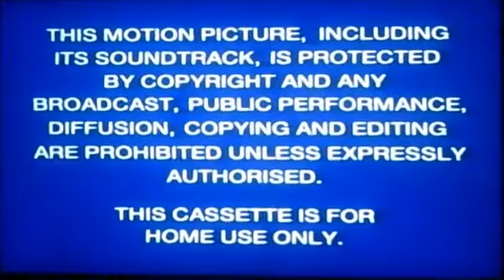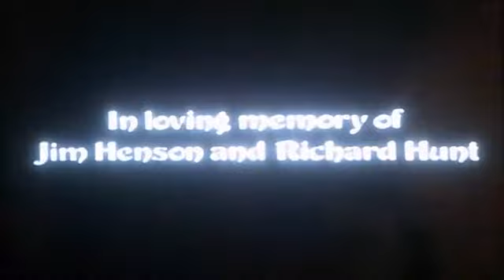VHS Opening and Closing to The Muppet Christmas Carol UK VHS Tape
This is the VHS Opening and Closing to The Muppet Christmas Carol VHS Tape and Here's the Order!

1. Copyright Warning
2. Video Caption Reader Reminder
3. Walt Disney Home Video Logo
4. Beauty and the Beast VHS Trailer (Had to remove the Trailer because the Music was called Transformation was Against Copyright)
5. The Muppet Movie VHS Trailer
7. Walt Disney Pictures Logo
8. Jim Henson Productions Logo
9. First Few Seconds of the Film
10. Last Few Seconds of The End of the Film
11. CD and Cassette Soundtrack Slide
12. The Great Muppet Caper VHS Trailer
13. First Few Seconds of the Preview of Billy Bunny's Sing-Alongs
14. Last Few Seconds of the End of the Preview of Billy Bunny's Sing-Alongs

Please Note that this was Originally Uploaded on my Retro Channel back in 7th of December 2019!